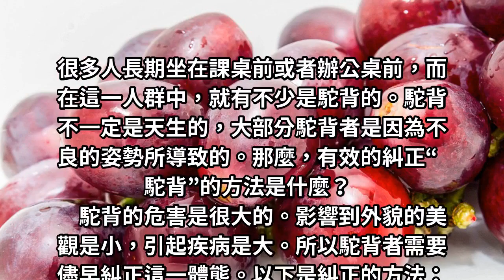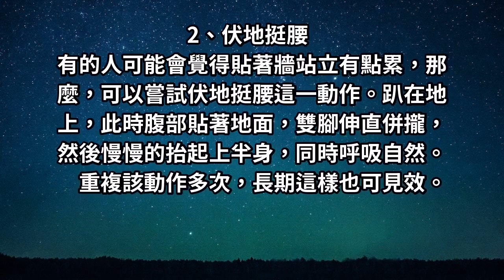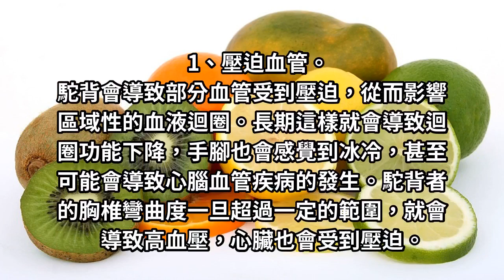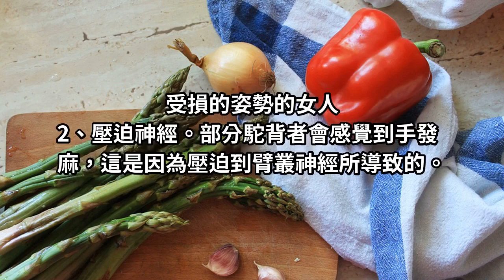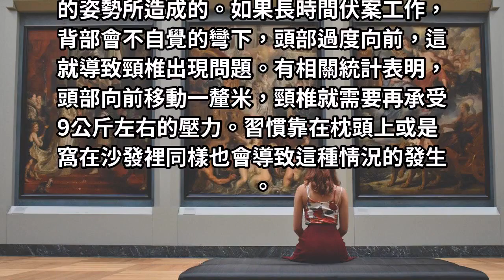駝背多是不良姿勢造成的，有效糾正“駝背”的方法都在這，有困擾的人千萬別錯過！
很多人長期坐在課桌前或者辦公桌前，而在這一人群中，就有不少是駝背的。